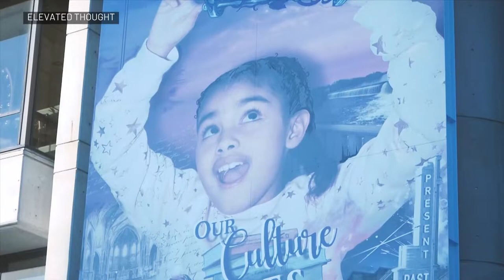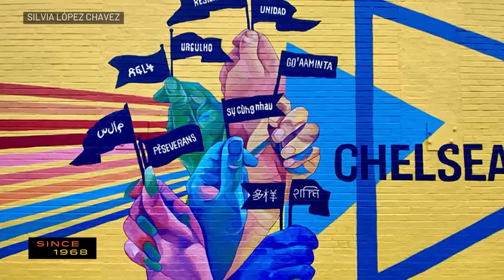How does public art represent and empower communities of color? | Basic Black | GBH News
Public art programs and corporations are calling on artists of color to create murals that send messages of mental health awareness, social activism, climate change, and peace. From Roxbury and Worcester to Salem and Boston artists of color are transforming urban spaces with their murals. Many muralists are involving more of the residents in the neighborhood to develop greater unity and pride for their community by participating in the large-scale artwork.

On Basic Black, we discuss how can murals reflect communities of color. Host Callie Crossley will be joined by: Silvia López Chavez, muralist, and Artist-in-Residence at MASS MoCA; Marquis Victor, Founder and Executive Director, Elevated Thought, an art and social justice organization based in Lawrence, MA.; Rob “ProBlak” Gibbs, Muralist, Co-Founder and Director of Artist Fellowships for Artists for Humanity.

Chapter Episodes:
0:00 Show theme song.
0:18 Show topic: Public Art: Murals.
1:03 Callie introduces panelists.
2:22 Rob describes murals create a connection with communities of color.
3:24 Silvia says how art can help people connect with imagery.
4:54 Marquis talks on how public art builds community.
5:55 Rob discusses how hip-hop culture and history is connected with public art.
7:22 Silvia talks about combining her studio practice to her street artworks.
10:50 Marquis explains how many young artists are participating in his program.
13:15 Callie asks how muralists navigate with the impermanence of public art.
19:29 Rob responds to how some public art can be responsible for gentrification.
21:25 Silvia agrees that some murals are used as a form of displacement.
23:34 Marquis says that conversation between the public and artists are important.
24:28 Callie asks panelists what it feels like creating public art.
26:00 End of show, credits roll.
26:46 Start of post-show.
27:00 Callie asks how the artwork from Banksy is used as a social justice message.
30:45 Callie asks about artwork created by artists of color under the Works Progress Administration.
36:34 Silvia responds to the growing appreciation for public art.
28:30 Marquis expresses how public art movement is not a trend.
40:00 Rob agrees in collaborating and supporting muralists.